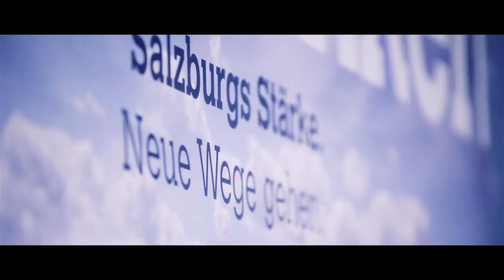38. a.o. Landeskongress 2015 - Salzburger Volkspartei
38. a.o. Landeskongress 2015 - Salzburger Volkspartei
Interview der Arbeitsgruppenleiter
Erwartungen, Momente, Inhalte, Fazit